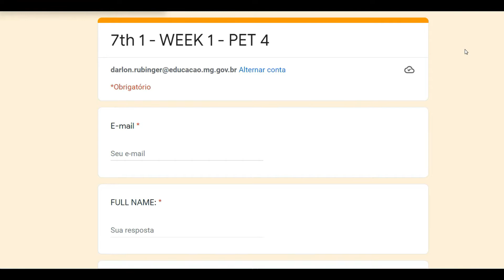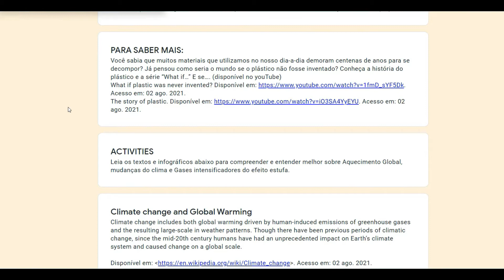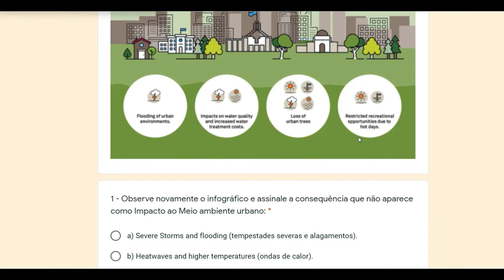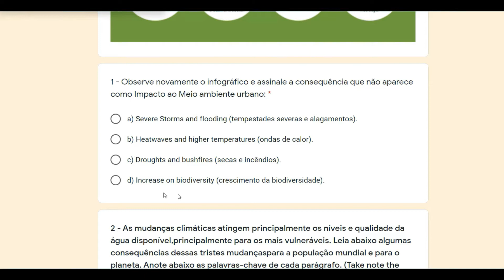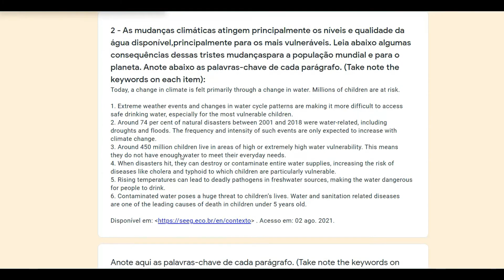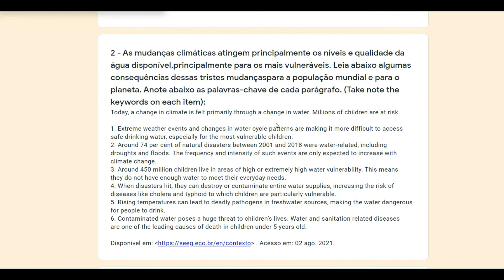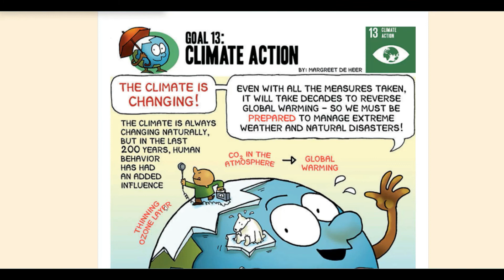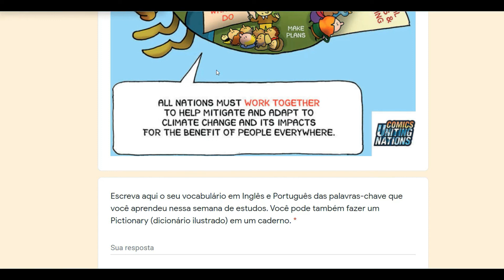7º Ano - English - Week 1 - PET 4 - 2021